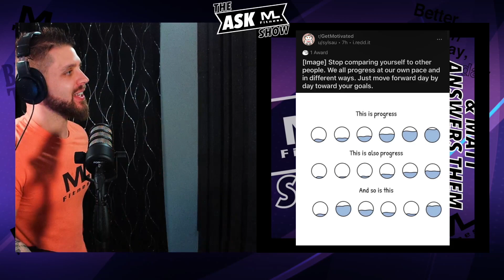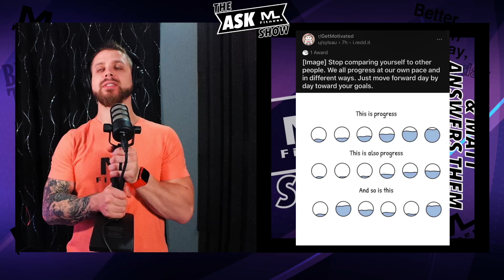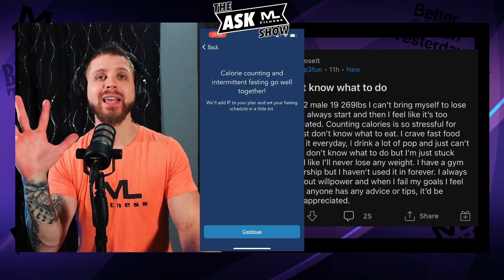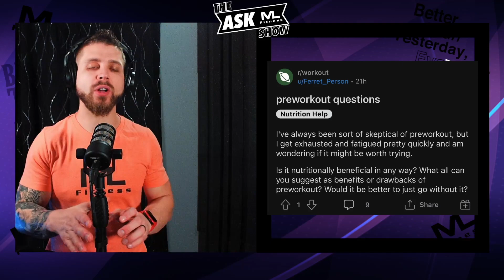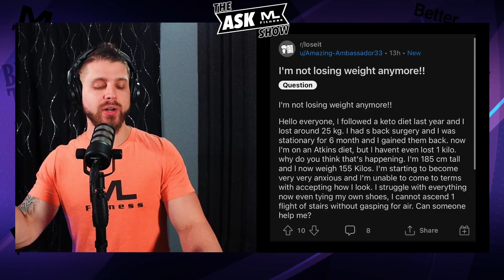I'm Not Losing Weight Anymore! What Should I Do?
►Fitness plans based in behavior change & science? This link makes that happen for you:

0:00 Intro

1:16 I don't know what to do
I'm a 6'2 male 19 269lbs I can't bring myself to lose weight I always start and then I feel like it's too
complicated. Counting calories is so stressful for me, I just don't know what to eat. I crave fast food and eat it everyday, I drink a lot of pop and just can't kick it. I don't know what to do but I'm just stuck and feel like I'll never lose any weight. I have a gym membership but I haven't used it in forever. I always hear about willpower and when I fail my goals I feel weak, if anyone has any advice or tips, it'd be greatly appreciated

6:02 preworkout questions
I've always been sort of skeptical of preworkout, but I get exhausted and fatigued pretty quickly and am wondering if it might be worth trying. Is it nutritionally beneficial in any way? What all can
you suggest as benefits or drawbacks of preworkout? Would it be better to just go without it?

7:27 I'm not losing weight anymore!!
I'm not losing weight anymore!! Hello everyone, I followed a keto diet last year and I lost around 25 kg. I had s back surgery and I was stationary for 6 month and I gained them back. now I'm on an Atkins diet, but I havent even lost 1 kilo. why do you think that's happening. I'm 185 cm tall and I now weigh 155 Kilos. I'm starting to become very very anxious and I'm unable to come to terms with accepting how I look. I struggle with everything now even tying my own shoes,. I cannot ascend 1 flight of stairs without gasping for air. Can someone help me?

►Fitness/Nutrition/Gear I Suggest

Start autosaving and investing with Acorns
(App I've used since 2016). Get $5 when you use my invite link: 7AS4V4

IG, FB, Twitter, Snap, Gmail: Matt Lane Fitness

Energy balance & obesity: what are main drivers?

Low Carb vs Low Fat Diets are = effective in dropping fat while in a……calorie deficit:

Zero calorie sweeteners can cause more weight loss than water when energy balance is involved:

Intermittent fasting & standard calorie deficit yielded the same effect for weight-loss & metabolic improvements:

Intermittent fasting vs standard cal deficit yielded no difference in long term fat mass, inflammation, or appetite: